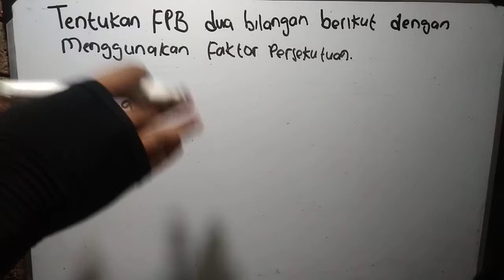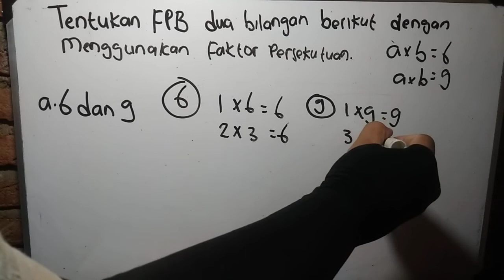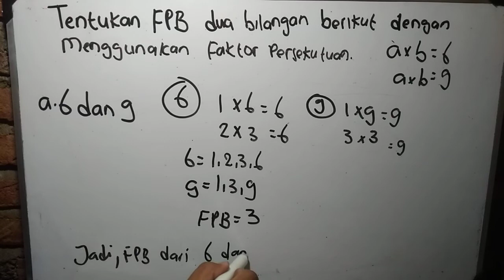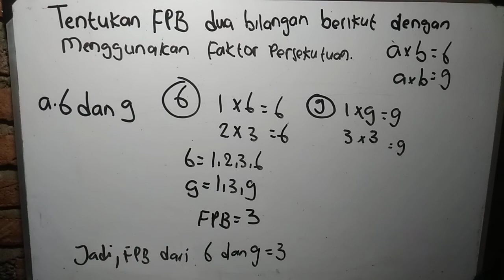tentukan fpb dua bilangan berikut dengan menggunakan faktor persekutuan 6 dan 9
tentukan fpb 6 dan 9 dengan menggunakan faktor persekutuan

tentukan fpb dari 6 dan 9